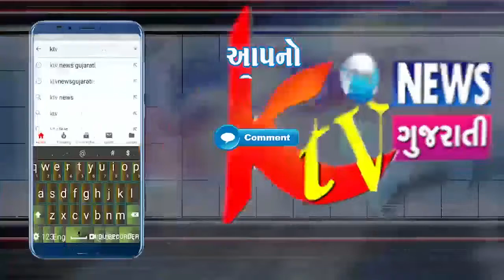બ્રેકીંગ કોડીનાર તાલુકાના હરમડીયા ગામે રેલવે સામે આંદોલન માં બેસેલા ગામ લોકોએ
બ્રેકીંગ  કોડીનાર તાલુકાના હરમડીયા ગામે રેલવે સામે આંદોલન માં બેસેલા ગામ લોકોએ આંદોલન સમેટ્યું